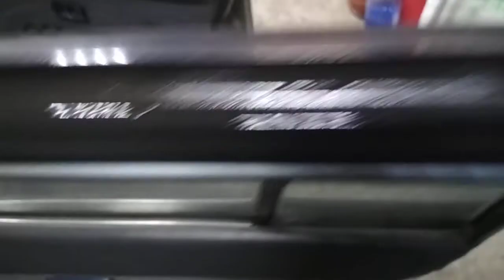Обработка дверей силиконовой смазкой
силиконовая смазка, смазка, автомобиль, ремонт, силикон, своими руками, как пользоваться силиконовой смазкой, авто, как сделать, обзор, тест,